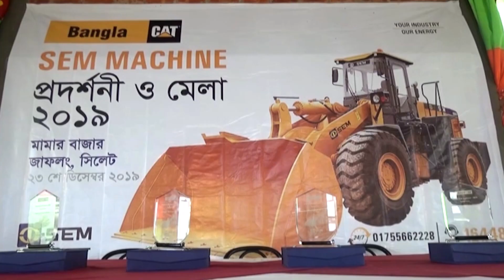SEM Expo 2019 10 Sec